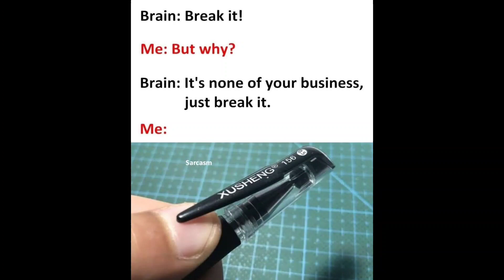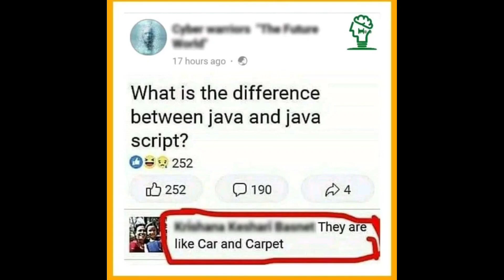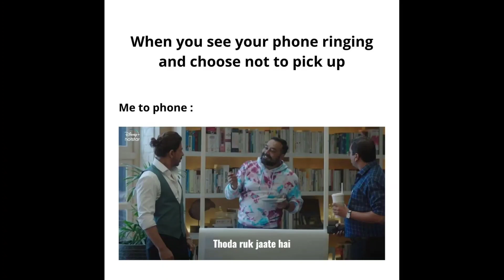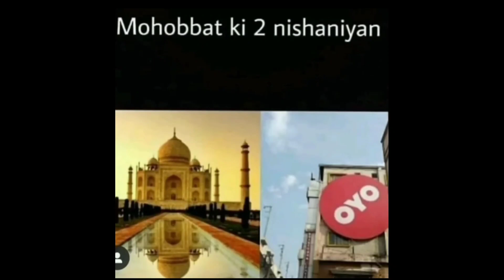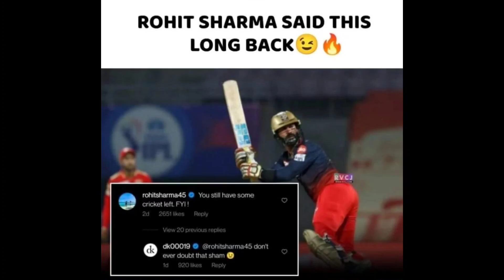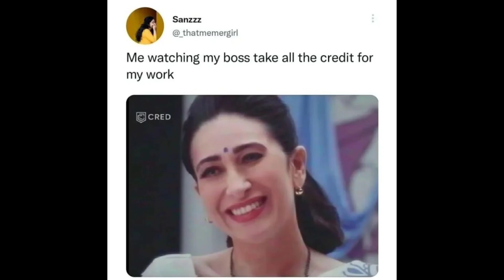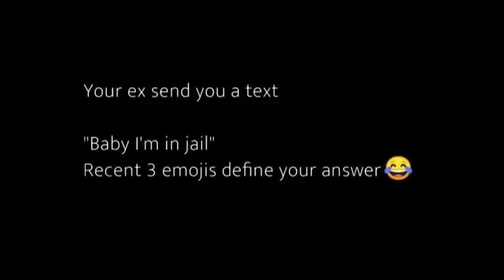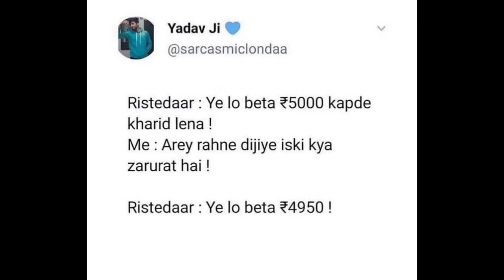😂School Memes😂|🤣Hilarious Memes🤣|😆Relatable Memes😆|😁Memes That Only Students Will Understand😄#588